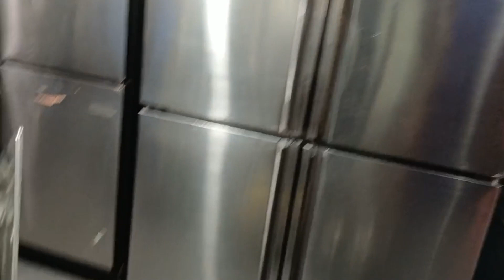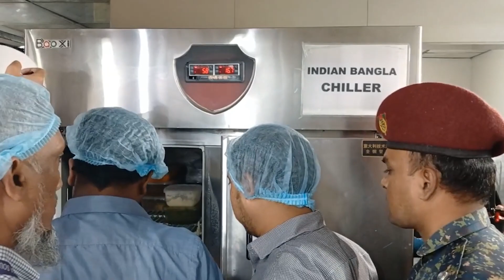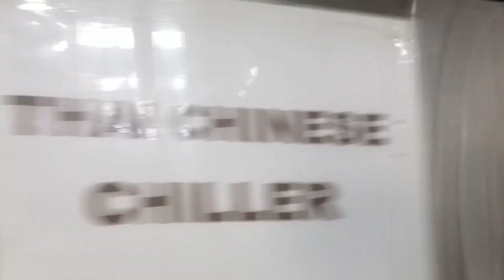রাজধানীর চার তারকা হোটেলে নিরাপদ খাদ্যের বিশেষ অভিযান| ভোক্তা অধিকার | vokta odhikar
রাজধানীর চার তারকা হোটেলে নিরাপদ খাদ্যের বিশেষ অভিযান